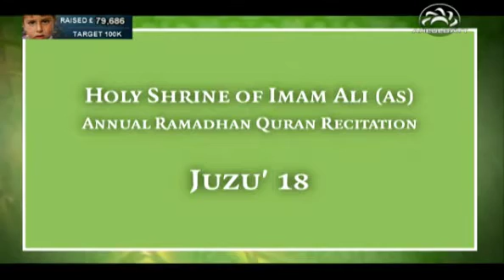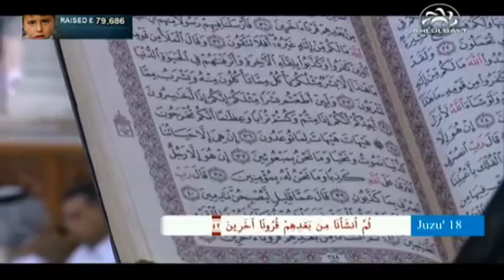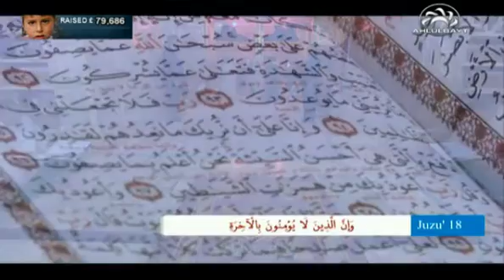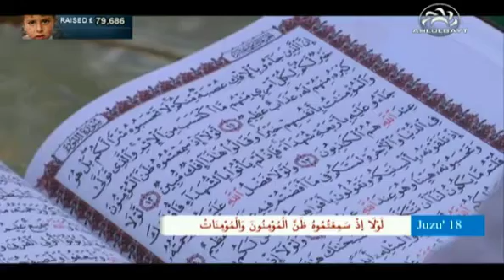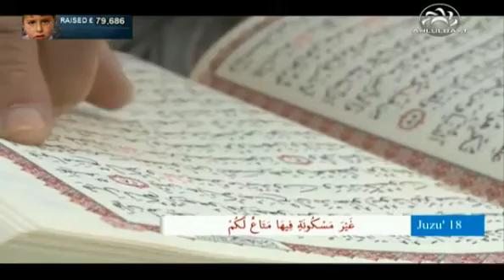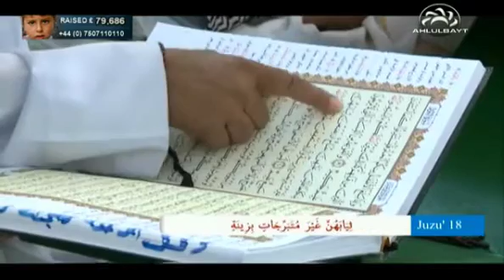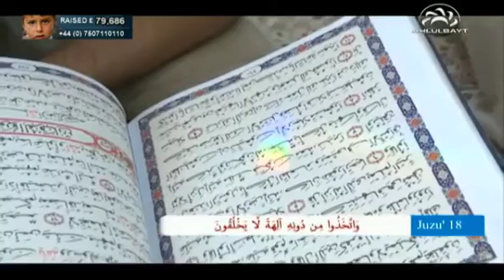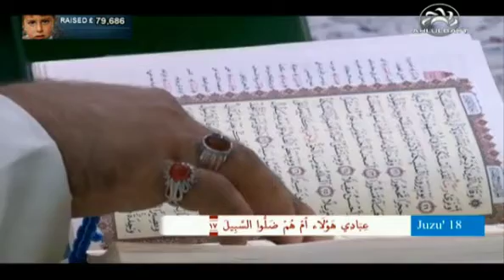Holy Qur'an - Juzu 18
From the Holy Shrine of Imam Ali (a.s.)